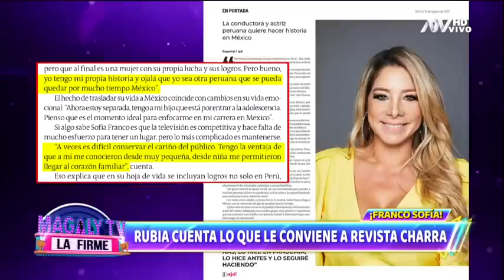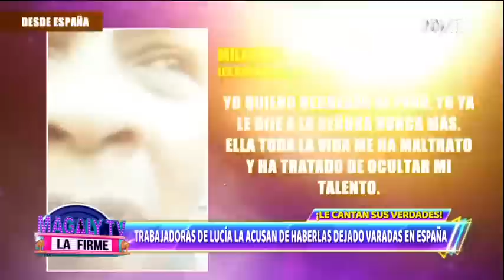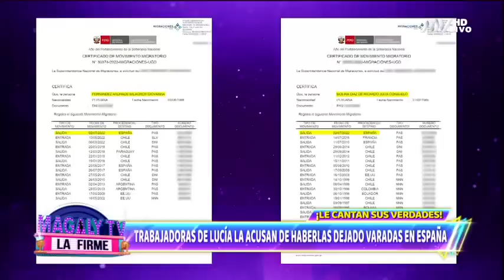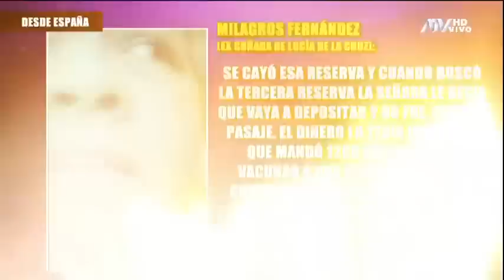Magaly tv la Firme: Programa del 10 de Agosto del 2022